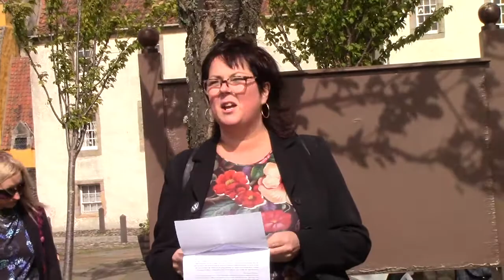Unveiling the Witches Trail at Culross, 5th September 2020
The 'Remembering the Accused Witches of Scotland' group (RAWS), in conjunction with the West Fife Heritage Network, launched the very first part of the Scottish Witches trail, on the 5th of September 2020, in Culross

The trail comprises three brass plaques and the trail runs from the old court house in Culross, past the entrance to the Valleyfield Woods in Newmills and on to Torryburn to the site where Lillias Adie lies buried in Torry Bay